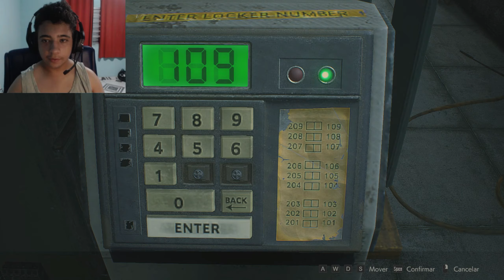RESIDENT EVIL 2: REMAKE - PERDIDO ! - (1440P 60FPS) #5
FOLLOW THE DESCRIPTION !